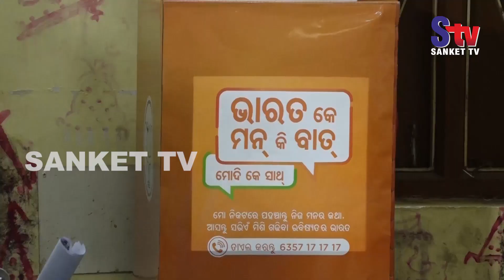Odisha : Bharat ke mann ki baat programme launched in Balasore | Sanket Tv